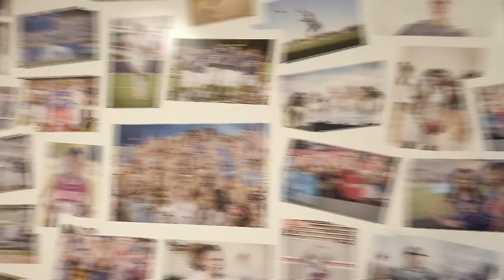CMS Senior Stories: Hali Doctor, Mallard Creek HS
Hali Doctor shares her story of perseverance. A leader on the basketball team, an artist and faithful friend, who has found the true power of family and forgiveness.